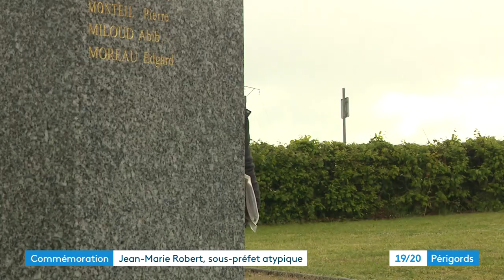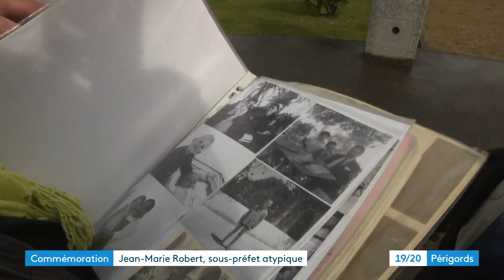Le sous-Préfet Robert, l'homme qui lutta contre l'abandon des Harkis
Le 12 mai est commémoré par les Harkis comme la journée où le gouvernement français les a abandonnés à leur sort dans leur pays. À travers des milliers de documents, Hugues Robert, fils d'un sous-Préfet de l'époque en Algérie a retrouvé les preuves des efforts de son père pour tenter de les sauver d'une mort certaine.
France 3 Périgords - Florian Rouliès & Pascal Tinon; Montage Sophie Giraud